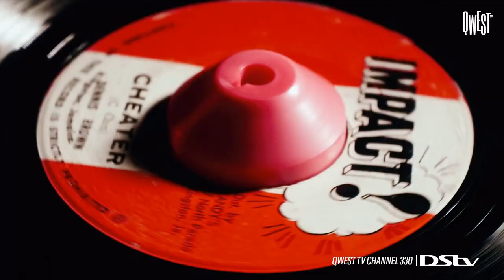Qwest TV - Where Great Music Meets| DStv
Qwest TV on Channel 330 launching on 20 January 2023. Check if you have the right package right here